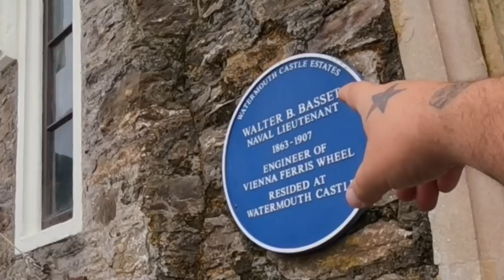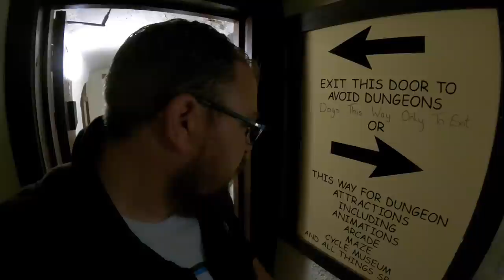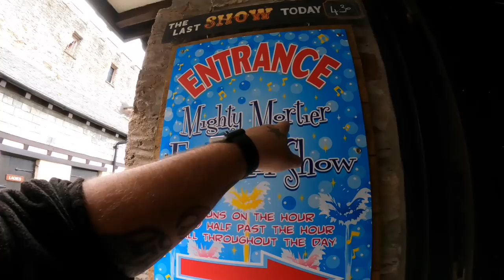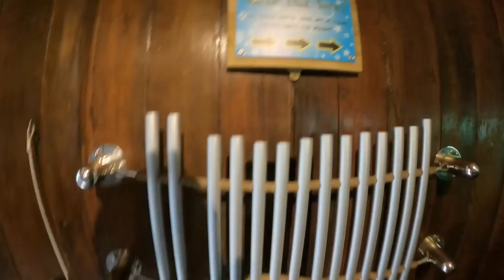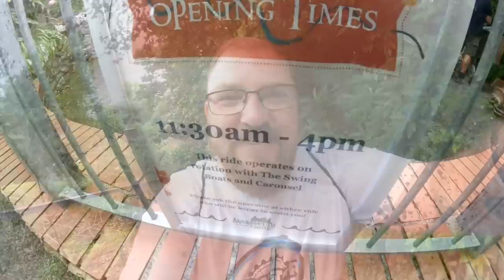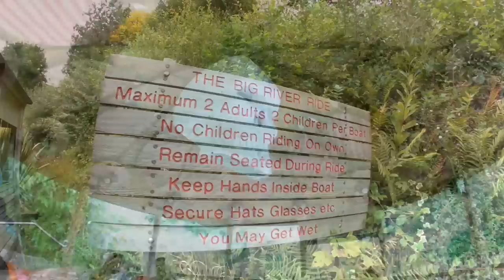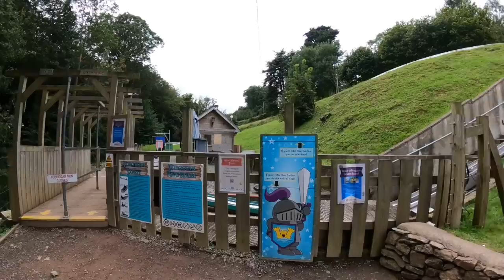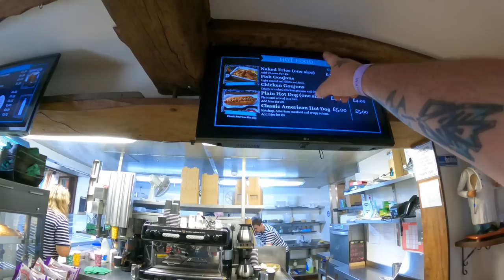First Visit To Watermouth Castle! - DOG FRIENDLY Theme Park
Join us for our first ever visit the very bizarre and beautiful Watermouth Castle Family Theme Park located in Ilfracombe Devon

I have want to visit Watermouth Castle for years and I must admit I was very impressed, this is one of the least known parks in the UK but is definitely worth a visit

The attraction starts off in the main entrance Castle which is more of a bizarre museum, you then make yourself down into the Dungeons and then outside

There’s a few rides here with the main one being the Toboggan, however you need to prebook this online before your visit as it does get fully booked

Footage was filmed for entertainment, free publicity and safety purposes only and not to be copied in anyway without permission

Filmed in HD 1080p 50fps using a GoPro Hero 9 Black with a Max Lens Mod attached and using official GoPro accessories